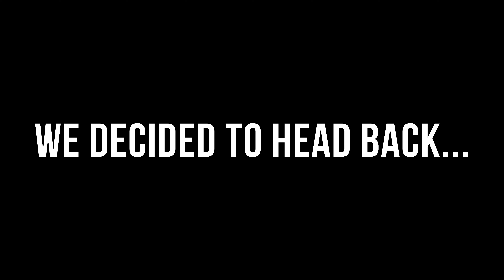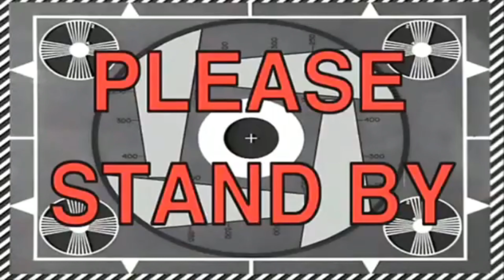Ahis 4 Miles From Harbor// Chasing Gold Ep.2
From a horrible day of fishing, to an epic clutch, we couldn't have been any luckier.